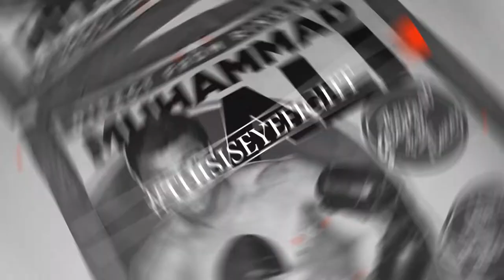Keith Griffin | Full interview On FreeThinkerReality Radio (Jan 29, 2017 )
If you are not familiar with "Keith Griffin. Please Check out This interview to learn about "Keith Griffin" who is the former Number 1 PG In Ohio He Played For Cleveland EastTech High & Shaker Heights High school Keith Is Now paralyzed due to gun violence In the Streets Of Cleveland Ohio Keith talks about being shot, losing basketball & Changing his life around